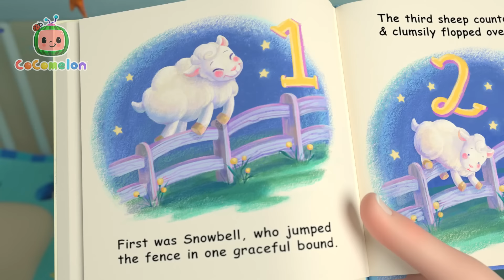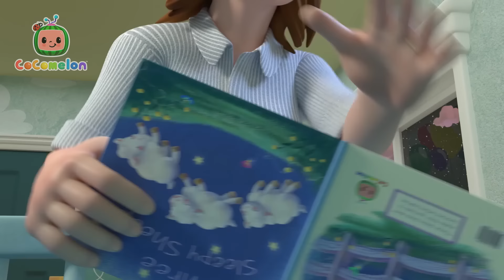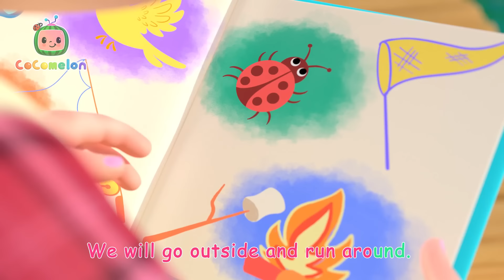Me and Mommy (Bedtime Edition)| Fun with JJ! | CoComelon Nursery Rhymes & Kids Songs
It's bedtime for JJ! Watch and see how JJ gets ready for bed!

Enjoy this compliation of the very best of cocomelon kids songs and music videos!

CoComelon - Nursery Rhymes for Kids

🎶 LYRICS 🎶
Brush, brush it’s time to brush your teeth
Yes, yes, yes I want to brush my teeth
Good, good, brushing is good for you
Yay, yay, yay, I like it, oooh
See, see, Teddy likes to brush
One, two, three, almost clean you see
Yes, yes, yes, you see, I’m all done now!
Brush, brush, brush, they’re all clean, wow!

Bath, bath, it’s time to take a bath
Yes, yes, yes I want to take a bath
Good, good, a bath is good for you
Yay, yay, yay, I like it ooh
See, see, Elephant likes the bath
Splash, splash, splash, we like it wow

Pajamas, pajamas, it’s time to wear pajamas
Yes, yes, yes I want to wear pajamas
Good, good, pajamas are good for you
Yay, yay, yay I like them, ooh
See, see, Monkey likes pajamas
One, two, three, almost on you see
Yes, yes, yes, I’ll put them on right now
Soft, soft, soft, we like them wow

Bed, bed, It’s time to get in bed
Yes, yes, yes I want to get in bed
Good, good, sleep is good for you
See, see, Mousie likes the bed
One, two, three, cozy warm you see
Yes, yes, yes, I’m warm and happy now
Cozy, cozy, cozy, we like it wow

Story, story, story, it’s time to read a story
Yes, yes, yes, I want to read a story
Good, good, the story’s fun for you
See, See, Teddy reads the story
One, two, three, almost done you see
Yes, yes, yes, the story is all done now
Fun, fun, fun, we like it, wow

📢 SOCIAL MEDIA 📢

🎞 EPISODE TIMESTAMPS 🎞

00:00 This is the Way (Bedtime Edition)
02:02 Yes Yes Bedtime Song
05:45 Twinkle Twinkle Little Star
08:41 Teddy Bear Teddy Bear
11:24 This is the Way Doggie Care
14:03 Swimming Song
16:34 Ol' MacDonald (Baby Animal Version)
19:18 Ba Ba Black Sheep (Play Pretend)
21:52 Abuela Song / I Love My Grandma
24:28 Old MacDonald
26:56 Wheels on the Bus V3
29:46 Pasta Song
32:44 Are We There Yet?
35:13 Fire Truck Wash Song
37:54 Old MacDonald V2
40:33 Baa Baa Black Sheep
42:58 JJ Song
46:00 Camping Song
48:31 Stick to It
51:48 Fire Engine Song
54:31 Yes Yes Vegetables Song
58:15 Train Song (Train Park)
1:00:44 Days of the Week